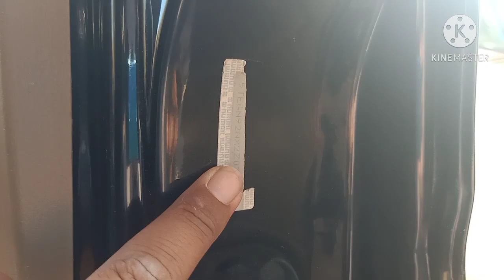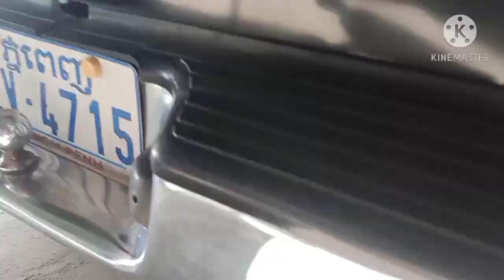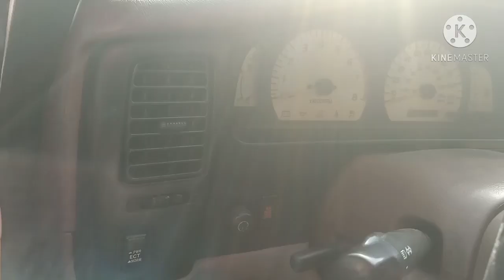ឡានលក់ តាកូម៉ា/Tacoma 02 ពីបាំង V6ប៉ុង2/ខ្មៅស្រស់សុីន1ជុំ/$10,900/tel 070969098/095944436/0972822001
នៅក្នុងវីដេអូនេះខ្ញុំនឹងថតបង្ហាញលំអិតបន្ថែមពីឡានអោយបងប្អូនងាយស្រួលមើលបានច្បាស់ៗសិនមុននឹងមកមើលជាក់ស្តែង

1  ឡានលក់Visto 2000/ តម្លៃ$2,650/

2 visto yellow 2001 me

3 ឡានលក់Highlander 03 ម៉ាសុីន4 ប៉ុងពីទឹកមាស

4 ឡានលក់Ssang yong Istana 2000/15កៅអី/តម្លៃ$12,900

5 ឡានលក់Ssang yong Istana 99/15កៅអី/តម្លៃ$10,900

6 ឡានលក់High lander 2004 V4 កៅអី3ជួរ

7 ឡានលក់Visto 02 លឿងខ្យូតស្អាត

8 លក់ឡានឆ្លាម/camry 97 ព័ណឆ្លូញ/តម្លៃ$7,200

9 លក់ឡានSsang Yong Istana 97មាន15កៅអី/តម្លៃ$10,700

10 ឡានលក់Corolla 94 ស្អាត/តម្លៃ$3,750

11 ឡានលក់Prius 04 full option/តម្លៃ$9,750

សូមស្វាគមន៏បងប្អូនទាំងអស់គ្នាដែលបានបានចូលមកទស្សនាវីដេអូលក់ឡានតម្លៃធូៗថ្លៃ

ពីឆាណែល​ចាន់ដារ៉ាលក់ឡានធូរថ្លៃក្រោមទីផ្សា​ដើម្បីកុំអោយខកខានទទួលបានវីដេអូថ្មីៗពីការផ្សព្វផ្សាយលក់ឡានបានមុុនគេ

សូមចុចសាប់ស្ក្រាប់ឆាណែលឬចុចសញ្ញាកណ្តឺងនោះបងប្អូននឹងបានទទួលព៍តមានពីការលក់ឡានបានមុនគេ

នៅទីនេះអ្នកទាំងអស់គ្នាអាចស្វែងរកទិញនិងលក់ឡានថ្មីៗជាច្រើនដែលល្អៗនិងមានតម្លៃថោកសមរម្យជារៀងរាល់ថ្ងៃ